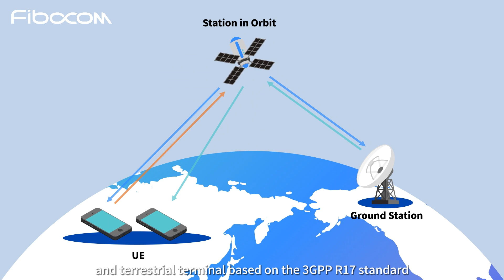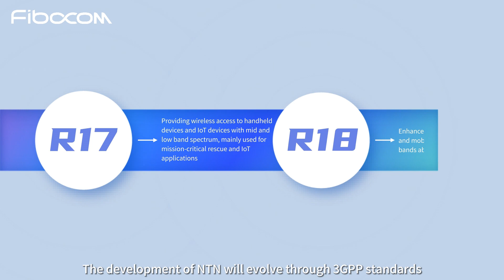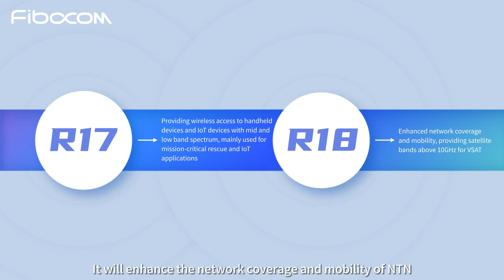Unpuzzle IoT | EP. 2 - Exploring Non-Terrestrial Network (NTN) Technology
Unveiling the essence of 5G Non-Terrestrial Network (NTN) technology and gain valuable inputs on how satellite communication utilizes space-borne/air-borne technologies to extend wireless connectivity to the land, ocean and space with uninterrupted, reliable connectivity.